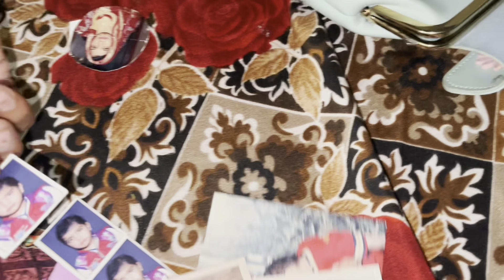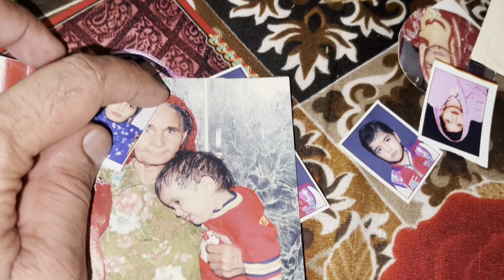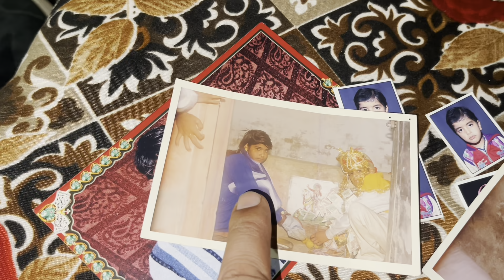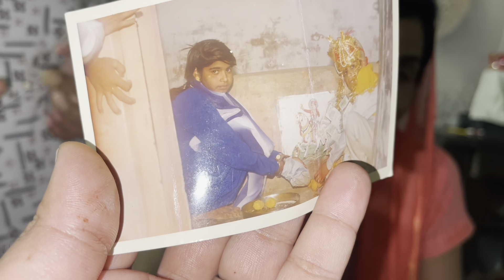Saroj ke sath pahucha ghao ||kuldeepsarojvlog